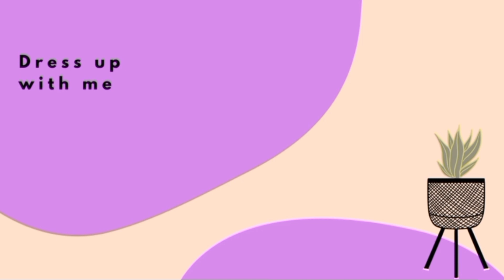Eid Dress Stitching ideas for 2023 Eid /عید کے لیے شاندار ڈایزئن وہ بھی گھر پر Eid 2023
This video is helpful for you in Future.Eid 2023 best Designs.Dress designing for summer